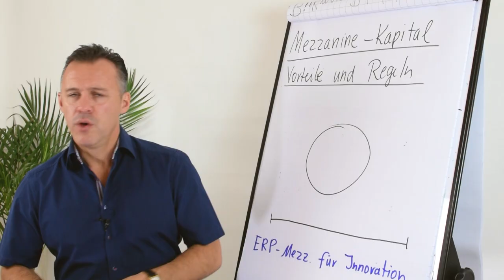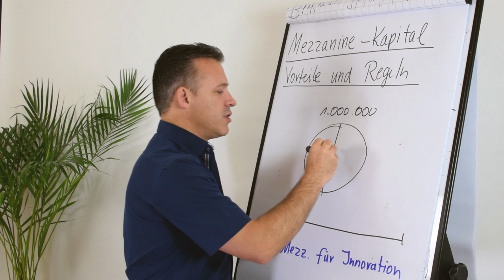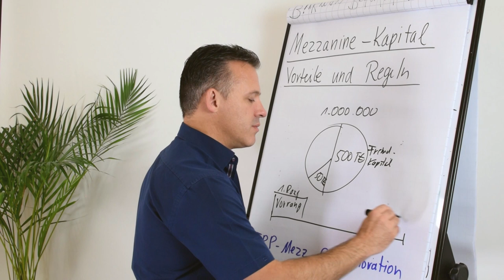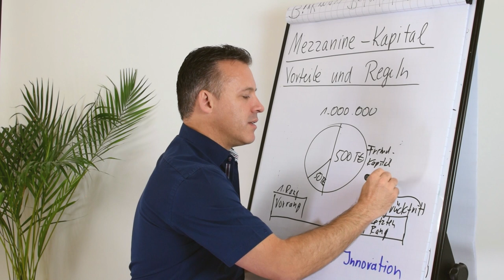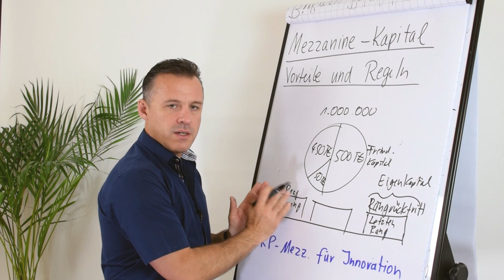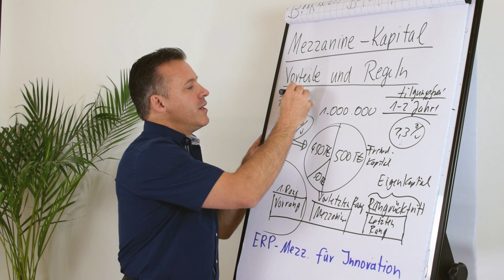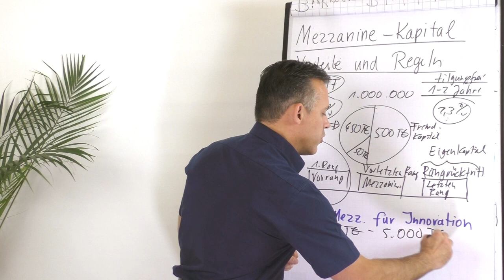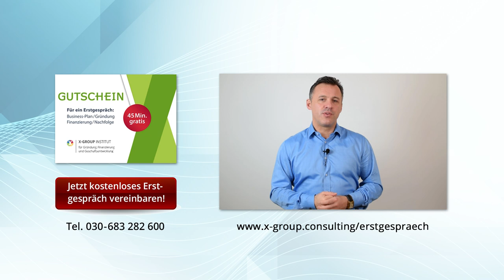Mezzanine Kapital für Deine Innovation!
Wenn du für deine Gründung, Wachstum eines Unternehmens oder für den Kauf eines Unternehmens Kapital benötigst, hast du verschiedene Möglichkeiten. Du hast die Möglichkeit, dein Eigenkapital zu nutzen, Fremdkapital von Familie oder anderen Bekannten zu erhalten oder du nutzt Mezzanine Kapital. Was Mezzanine Kapital ist und welche Vor- und Nachteile es hat, erfährst du in diesem Video.